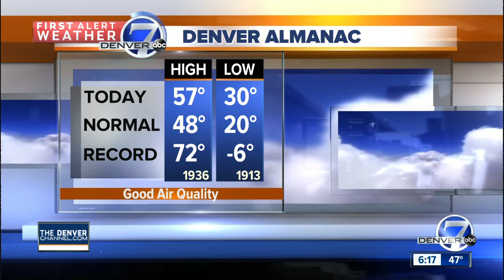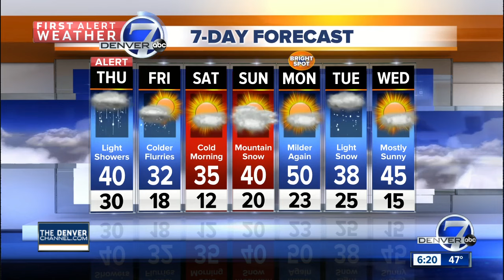A big change coming to Colorado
Colder weather is on the way, along with some snow.